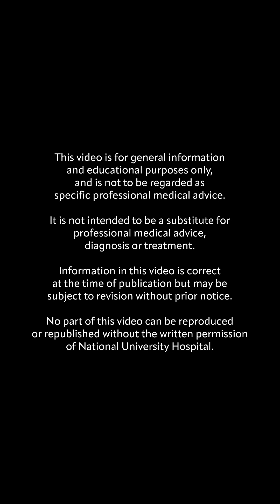Unearthing Lesser-known Professions: Perfusionist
Mention the role “perfusionist” and some may think it is related to perfumes. It’s nowhere close.
As a vital member of the cardiovascular surgical team, perfusionists provide life support for patients.

“It’s about the body’s circulatory system. We take over the oxygenation and perfusion of the patient
once they are on bypass. We should be able to respond quickly and be adaptive to situations that change in a case. It is also important to be able to make independent decisions.”

Check out what the role of a Perfusionist encompasses.

Unearthing Unique Professions, part of the People of NUH feature, showcases a myriad of unusual
yet crucial Allied Health & Pharmacy job roles in the realm of healthcare.
See the roles available with us: for.sg/nuhcareers